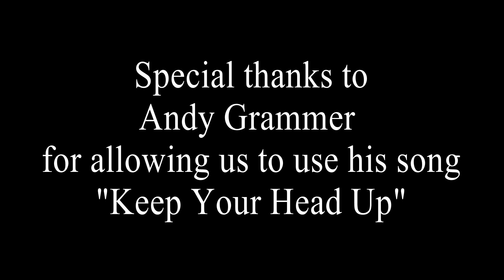Behind the Scenes - Keep Your Head Up | Beaumont Children's Hospital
Learn more about the making of and inspiration for Beaumont Children's Hospital "Keep Your Head Up" music video.